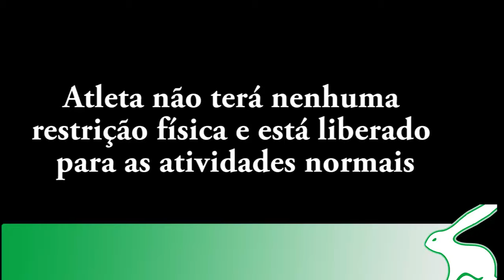CIMAR EUSTAQUIO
Diretor médico explica situação do meia Renan Oliveira